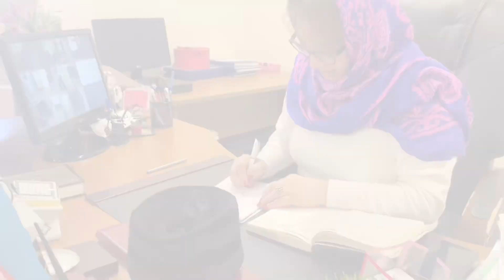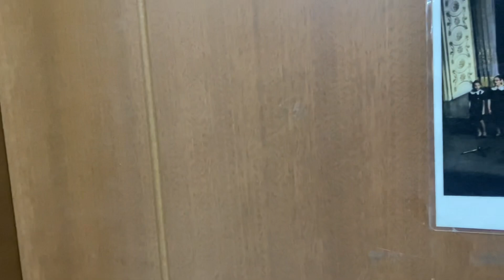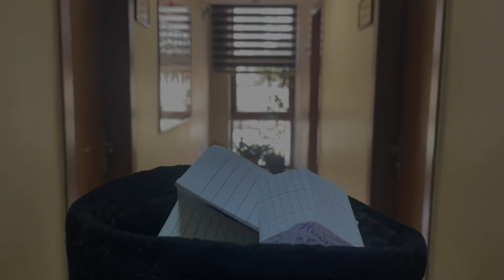"Novruz" ətirli bir gün